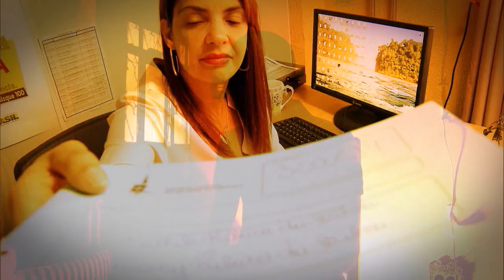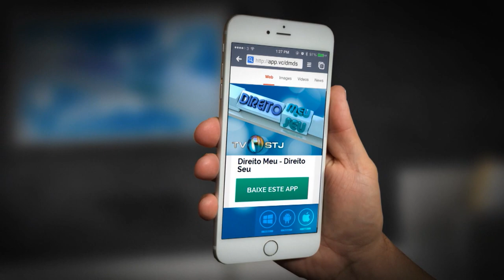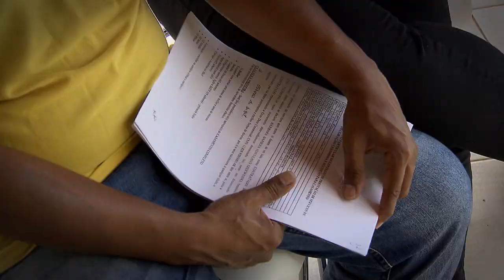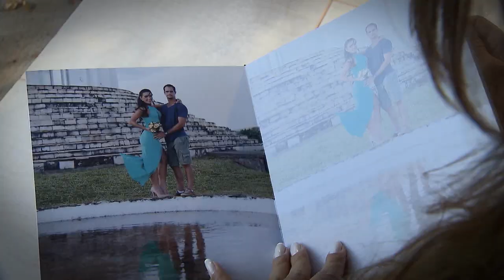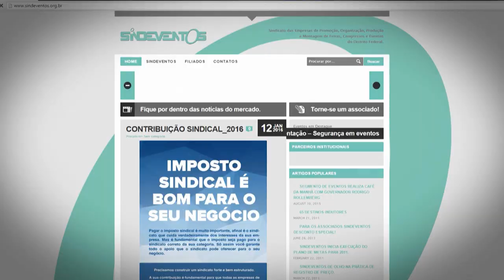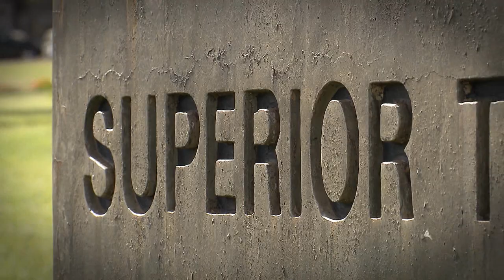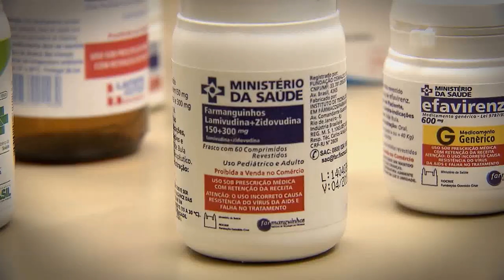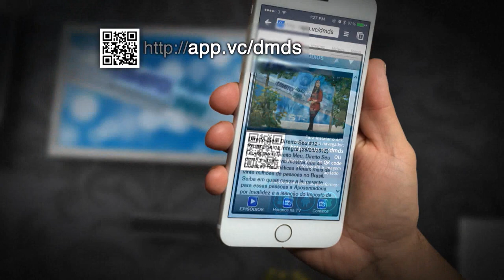Direito Meu, Direito Seu #34 - 18/02/2016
No programa DIREITO MEU DIREITO SEU desta semana vamos mostrar como é o trabalho dos Conselheiros Tutelares e em quais casos   crianças, adolescentes, pais ou responsáveis são orientados de forma a terem os seus direitos garantidos! Outro assunto é casamento! Muitos noivos estão levando golpes dos organizadores e tendo vários   prejuízos. Saiba como garantir um evento perfeito e sem dor de cabeça! E mais... No Brasil um quarto da população tem algum tipo de deficiência. Conheça os desafios e os avanços da acessibilidade. Você pode assistir a todas as edições do Direito Meu Direito Seu pelo aplicativo do programa que já está disponível. DIREITO MEU DIREITO SEU é exibido pela TV Justiça, toda quinta-feira, às 19h30 (inédito), com reapresentações às sextas-feiras (19h30), sábados (14h30), domingos (7h30) e quartas (12h00).